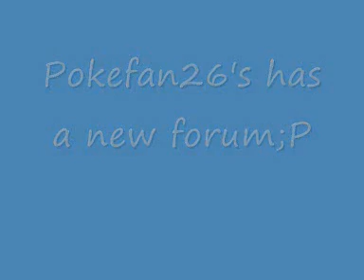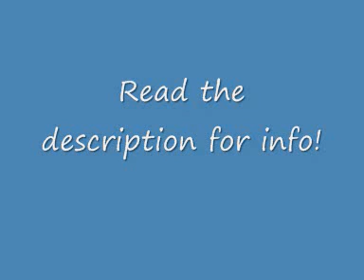Pokefan26's forums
My name on the forum is ArceusAlpha!
Thanks!